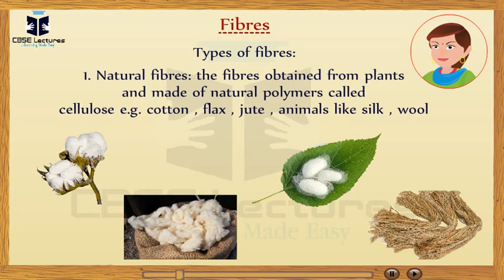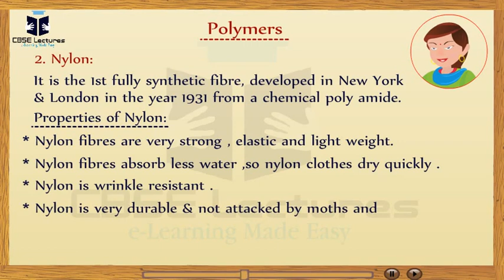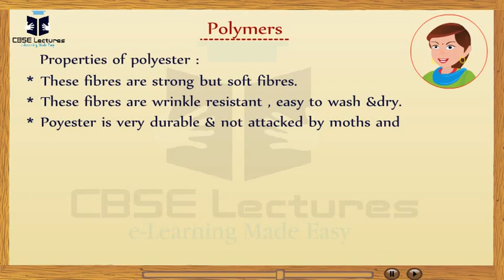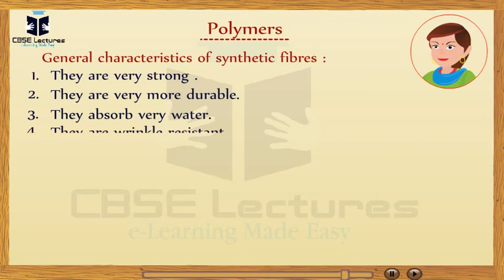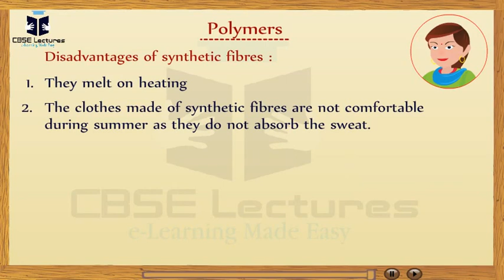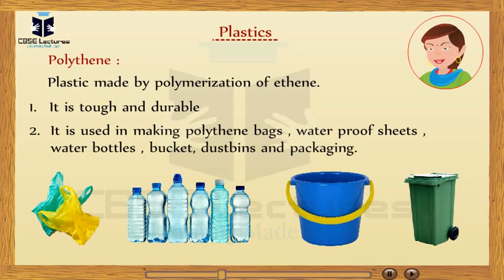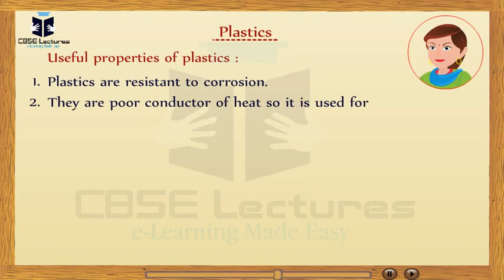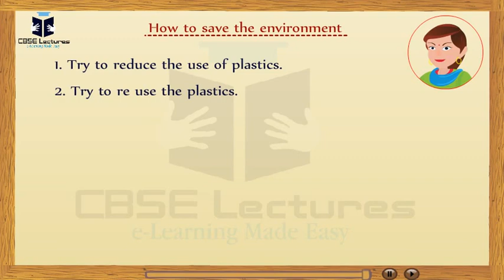Complete Synthetic Fibre and Plastic CBSE Class 8th Science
FREE Registration

A very thin  thread like strand from which cloth is made is called fibre

                 Types  of fibres

 1.Natural fibres: the fibres obtained from plants and made of natural polymers called cellulose   e.g.  cotton , flax , jute

 animals like silk , wool

 2.Synthetic fibers: the fibres which are made by man from synthetic polymers  like nylon ,rayon , polyester

                         Polymers

 A  polymer is a big molecule formed by the combination of large number of small molecules

                Types of synthetic fibres

  1.Rayon : it is regarded as artificial silk

 Process of making rayon

 Uses of rayon

it is used in textile industries for making sarees , dresses. Socks etc.
Rayon is mixed with cotton and used to make bed sheets, curtains , blankets .
Rayon is mixed with wool and used to make carpets
Rayon is used to make bandages and surgical dressings .
5.Rayon is used in tyre industry for manufacturing of tyre chord .

                                     Nylon

It is the 1st fully  synthetic fibre, developed in New York & London in the year 1931from a chemical poly amide

Properties of Nylon

Nylon fibres are very strong , elastic and light weight.
2.Nylon fibres absorb less water ,so nylon clothes dry quickly .

3.nylon is wrinkle resistant .

4nylon is very durable & not attacked by moths and ordinary chemicals

Uses of nylon

Nylon is used for making textile fabrics like sarees,shirts ,neck ties socks etc.
Nylon is used for making ropes , car seat belts , fishing nets ,tyre cord , strings of rackets and musical instruments
Nylon is used in making curtains , sleeping bags and tents.
Nylon is used for making tooth brush bristles ,parachute etc
                      Polyester

 It is a synthetic fibre in which the polymer units are linked by ester

Thermoplastic  polymer terylene

Properties of polyester

1.These fibres are strong but soft fibres .

these fibres are wrinkle resistant , easy to wash &dry .
3.poyester is very durable & not attacked by moths and ordinary chemicals

Uses of polyester fibres

1.polyester  is used for making textile fabrics like sarees, and curtains

2.It is blended with cotton and called terrycot which is used for making shirts .trousers and other dresses

it is blended with wool and called terry wool and used for making suits .
4.polyesters are used for making sail boats

5.polyesters is used for making water hoses for fire -fighting operations6. Polyester is used for making conveyer belts

                  PET

Poly Ethylene Terephthalate

It is a plastic form of polyester

Properties of pet

light weight ,colour less with high transparency
It is strong and impact resistant .
Uses of PET

1.It used for making water  bottles, jars, and utensils for storing sugar ,salt. Rice, spices .

2.PET is used for making films

          Acrylic

It is a synthetic fibre made from acrylonitrile by he process of Polymerization

Properties of acrylic

It is light weight, soft and warm with wool like feel
it can be dyed in various colours
3.It is cheaper than natural wool

4.It requires less maintenance.

Uses of acrylic

it is used to make sweaters, shawl and blanket, jackets sportswear and socks
 General characteristics of synthetic fibres

they are very strong .
they are very more durable
they absorb very water.
4.they are wrinkle resistant

they are light weight
they are not attacked by moths
they do not shrink
8.they are cheaper and readily available

They are easy to maintain
they help in conservation of forests
Disadvantages of synthetic fibres

1.They melt on heating

The clothes made of synthetic fibres are not comfortable during summer as they do not absorb the sweat